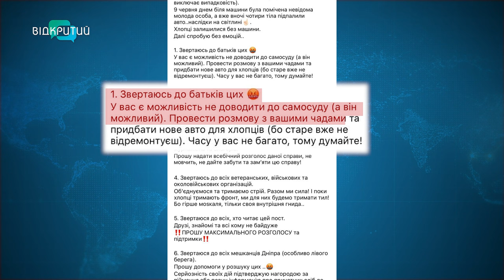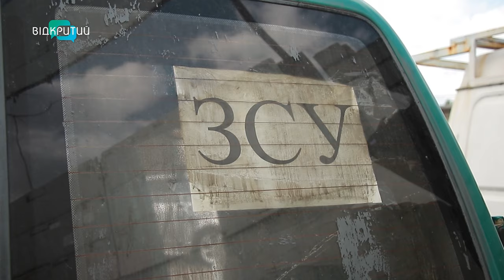У Дніпрі відкрили кримінальне провадження через підпал автівки ЗСУ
Облили бензином і кинули коктейль Молотова. У Дніпрі відкрили кримінальне провадження через підпал автівки ЗСУ. Яке покарання чекає на зловмисників? Та що з того дня пригадують очевидці? Дивіться далі у сюжеті.